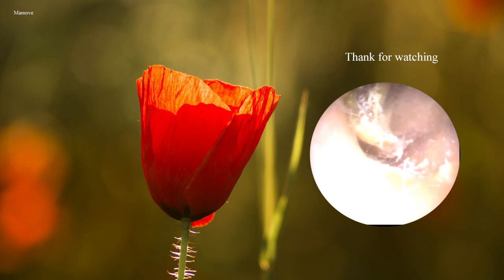Blockage earwax removal |-Healthcare ep 16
Satisfying earwax removal | 耳垢除去 -Healthcare ep 16
♡♡♡♡♡Thanks :) :)